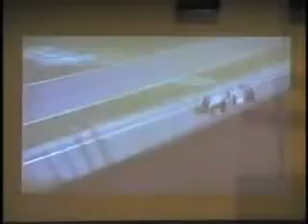04 09 17; Pastor Aaron Suomala Folkerds; The Lutheran Church of Christ the King